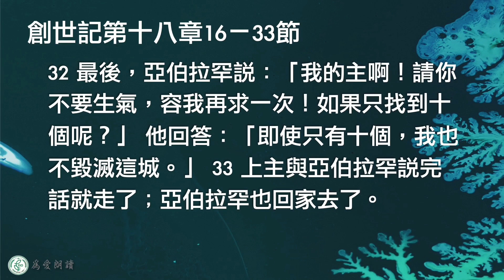2023.01.20 創世記第十八章16～33節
亞伯拉罕的信   連振翔牧師

第十八章
16 後來，這些人離開那裡，到了一個可以俯視所多瑪的地方。亞伯拉罕也跟他們走，送他們一段路。
17 上主心裡想：「我不要向亞伯拉罕隱瞞我要做的事。
18 他的後代將成為強大的國家；我要藉著他賜福給萬國。
19 我揀選他，是要他指示他的兒子和後代服從我，主持公道，伸張正義。這樣，我就實現對亞伯拉罕許下的諾言。」
20 於是，上主對亞伯拉罕說：「我聽到許多指控所多瑪、蛾摩拉的話；他們惡貫滿盈。
21 我一定要下去看看所聽到的控訴是不是確實。」
22 那兩個人離開那裡，往所多瑪去；但亞伯拉罕仍然留在上主面前。
23 亞伯拉罕上前，對上主說：「你真的要把無辜者跟有罪的人一起消滅嗎？
24 如果城裡有五十個無辜的人，你還要消滅全城嗎？不會為了救這五十個人而饒恕這城嗎？
25 你一定不會把無辜者跟有罪的人一起殺掉！一定不會！你那樣做，無辜者就跟有罪的一起受罰了。一定不會！世界的審判者一定是公正的。」
26 上主回答：「如果我在所多瑪找到五十個無辜的人，我就為了他們饒恕整個城。」
27 亞伯拉罕又說：「我主啊！我只是一個微不足道的凡人，求你容我大膽向你請求。
28 也許城裡只有四十五個無辜的人，你會因為少了五個而毀滅全城嗎？」 上主回答：「如果能找到四十五個無辜的人，我也不毀滅這城。」
29 亞伯拉罕又說：「假使只有四十個人呢？」 他回答：「要是能找到四十個，我也不毀滅這城。」
30 亞伯拉罕說：「我主啊！請不要生氣，我要繼續求你。假使只有三十個呢？」 他回答：「要是能找到三十個，我也不毀滅這城。」
31 亞伯拉罕說：「我主啊！請你容我大膽地繼續求你。假使只找到二十個呢？」 他回答：「要是能找到二十個，我也不毀滅這城。」
32 最後，亞伯拉罕說：「我的主啊！請你不要生氣，容我再求一次！如果只找到十個呢？」 他回答：「即使只有十個，我也不毀滅這城。」
33 上主與亞伯拉罕說完話就走了；亞伯拉罕也回家去了。